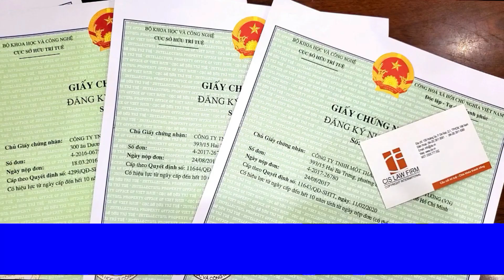Từ 08/02/2021: Đi cách ly COVID19 - Trường hợp nào phải TRẢ TIỀN ?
Chính phủ đã ban hành Nghị quyết quy định chi phí cách ly y tế, khám chữa bệnh trong phòng, chống dịch Covid-19 có hiệu lực thi hành từ ngày 08/02/2021 thay thế Nghị quyết số 37/NQ-CP trước đây quy định một số điểm mới về chế độ đặc thù trong phòng, chống dịch COVID-19.
Người dân cần lưu ý cập nhật các thông tin để biết được quyền lợi của mình khi thực hiện cách ly tập trung phòng chống dịch.
Trong video cũng giải đáp: trong thời gian cách ly y tế tập trung, người bị cách ly MẮC CÁC BỆNH KHÁC PHẢI KHÁM, ĐIỀU TRỊ thì việc chi trả chi phí khám, điều trị này được thực hiện như thế nào.
Mời các bạn quan tâm cùng theo dõi.
Thực hiện:
PHÒNG PHÁP LÝ DOANH NGHIỆP - CÔNG TY LUẬT CIS
109 Hoàng Sa, Phường Đa Kao, Quận 1, Thành phố Hồ Chí Minh